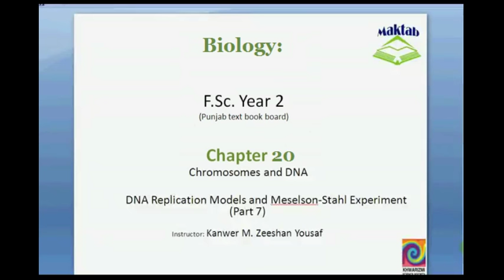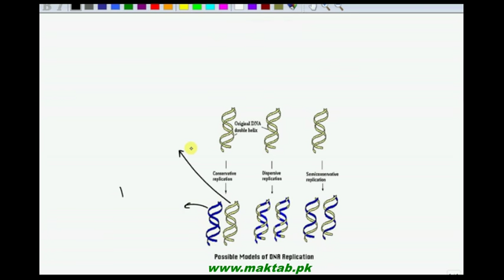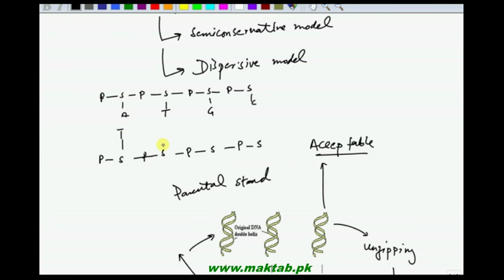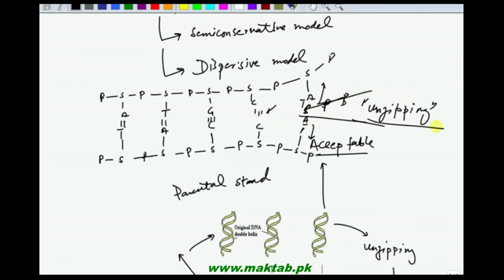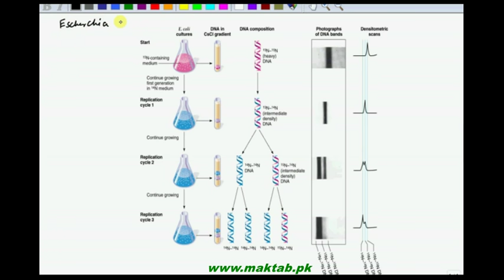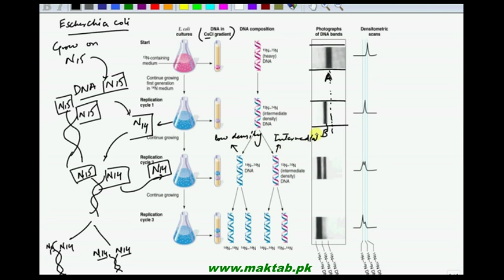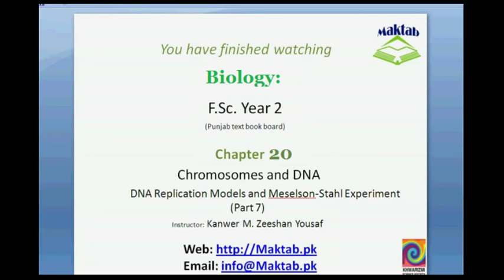FSc Biology Book2, CH 20, LEC 7: DNA Replication Model and Meselson and Stahl’s Experiment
This video lecture from Chromosomes and DNA (F.Sc. second year Biology) covers details discussion of DNA replication models i.e. different models of DNA replications and experiment of Meselson and Stahl for semiconservative model of DNA replication. Find more e-learning material and educational video lectures in Urdu at maktab.pk. These videos are free to use for promotional and commercial purpose by keeping the credits to Maktab.